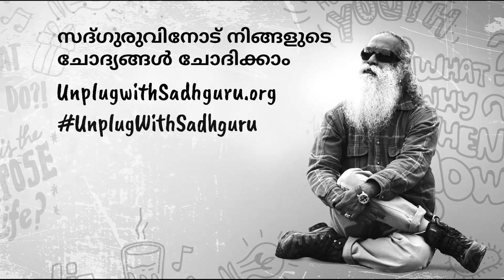ആളുകളോട് സംസാരിക്കുമ്പോള്‍ അസ്വസ്ഥത തോന്നുന്നുവെങ്കില്‍ എന്തു ചെയ്യണം? | സദ്ഗുരു മലയാളം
ആളുകളെ കാണുമ്പോള്‍ ഉണ്ടാകുന്ന ഉത്കണ്ഠയെ കുറിച്ചുള്ള ചോദ്യത്തിന് സദ്ഗുരു ഉത്തരം പറയുന്നു.